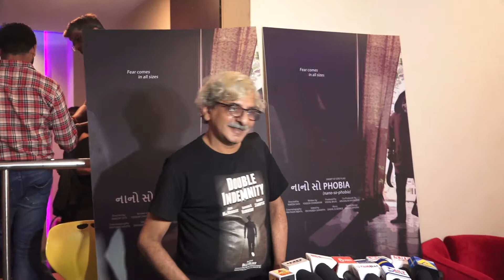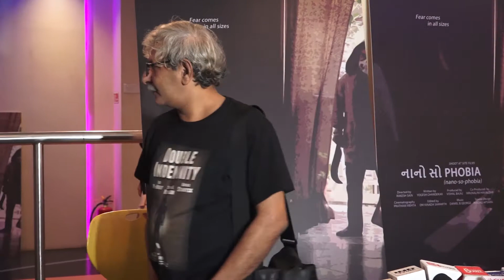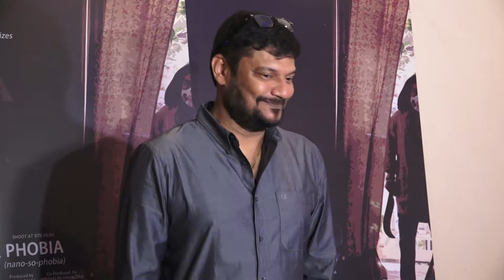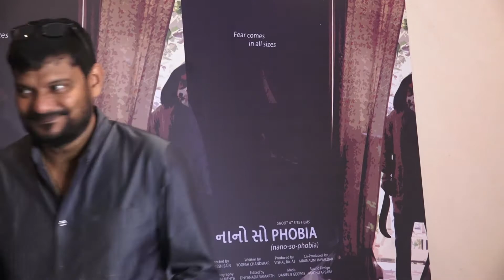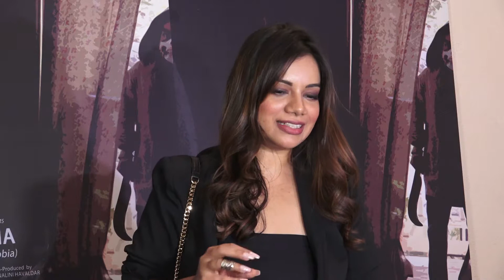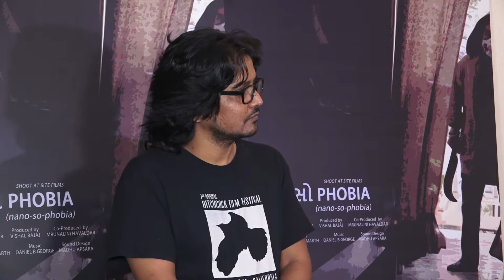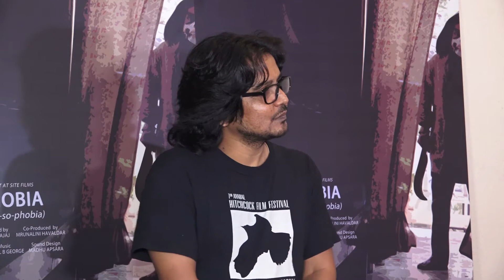Sriram Raghavan & Swaroop Sampat at The Special Celebrity Nanoso Phobia Short Film